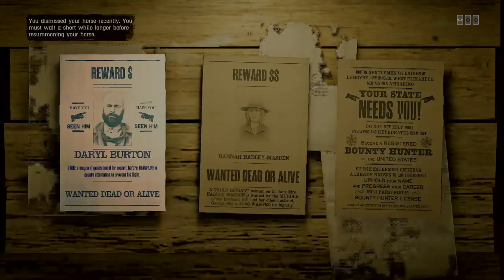Red Dead Redemption 2_20210213103829